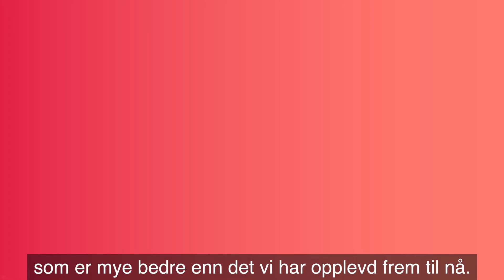Salvador Baille fra Intelis - "Plattformøkonomien - samarbeid eller dø!" - Relevans 2018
Hør hva som gjør en digital tjeneste relevant og hva du kan forvente av foredraget til Salvador Baille fra rådgivningsselskapet Intelis. Tittelen på foredraget er "Plattformøkonomien - samarbeid eller dø!"
Forte Digital arrangerer konferansen Relevans 2018, torsdag 30. August 2018 i Oslo Kongressenter. Temaet er "Hvordan skape bedre og mer relevante digitale tjenester". Vi får besøk av mange av landets mest erfarne foredragsholdere for å snakke om deres erfaringer.
Forte Digital består av personer med god forretningsforståelse og lang erfaring fra å jobbe med hele brukeropplevelsen. Vi leverer rådgivning og konseptutvikling, UX/design og utvikling, alt basert på solid teknologiforståelse.